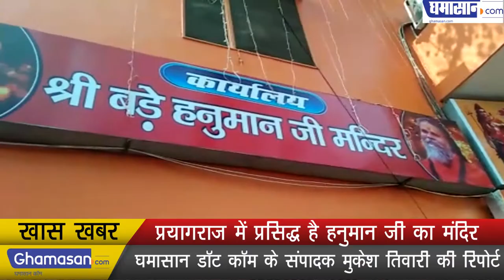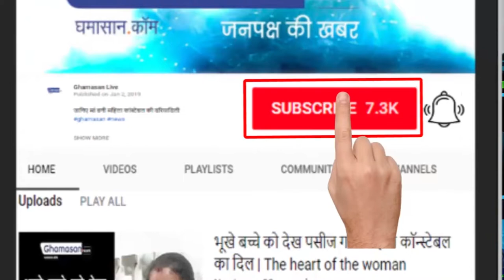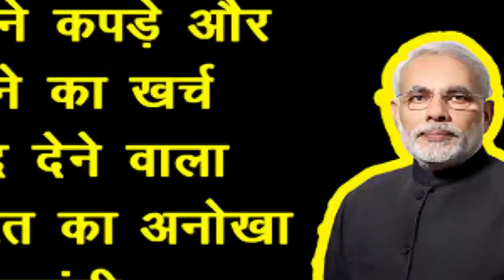Kumbh Mela at Prayagraj Maha Sangam 2019 Prayagraj's में प्रसिद्ध है Hanuman ji का मंदिर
UTTARPRADESH Devotees At Kumbh Mela 2019: Ghamasan.Com के संपादक Mukesh Tiwari की रिपोर्ट